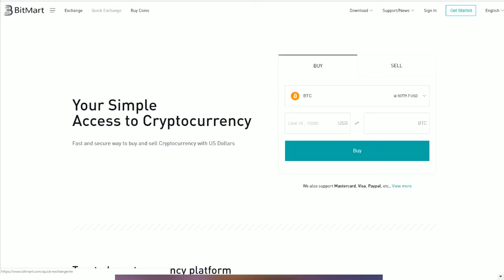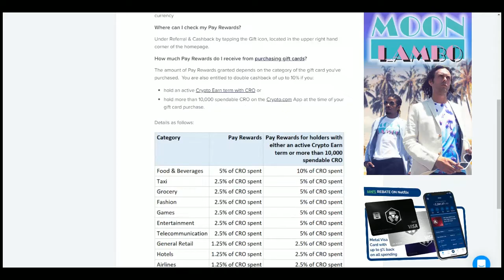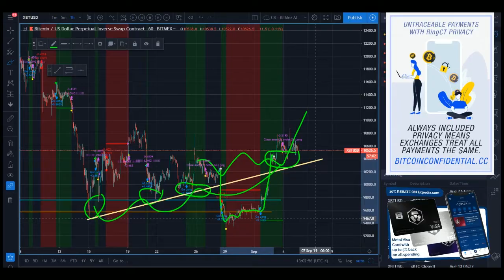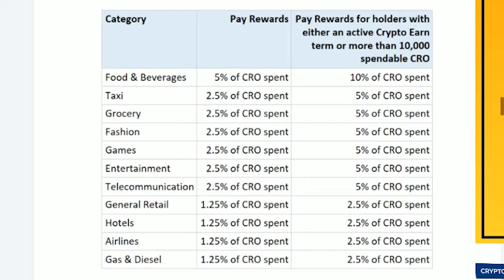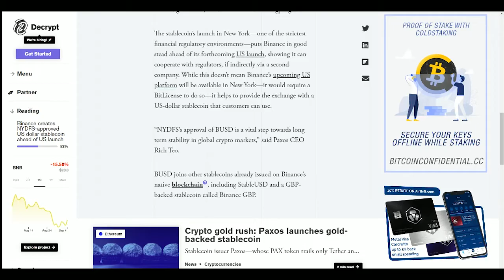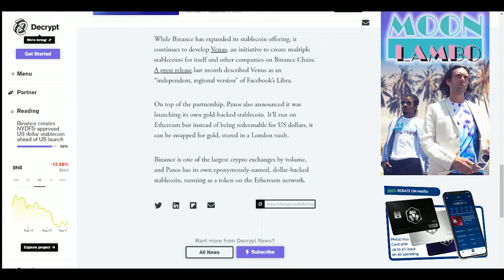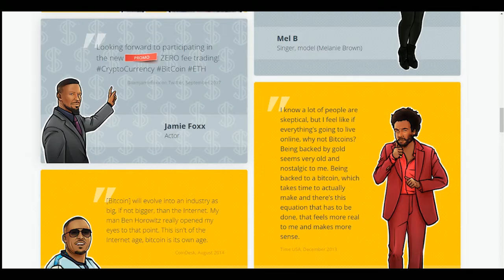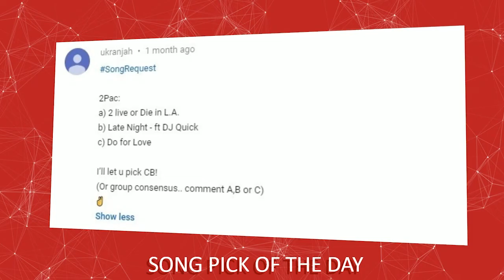🔴 What Celebs Say About BTC | Binance Gets US Approval For BUSD Stablecoin | Gift Cards w/ Crypto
✅ Channel Patron - US Available Crypto Debit Cards!

Topics today: Chainalysis: Most Mixed Bitcoin Not Used for Illicit Purposes, Brave Crypto Wallets’ update to support Ethereum and ERC-20 tokens, Craig Wright Loses Case Against Dave Kleiman